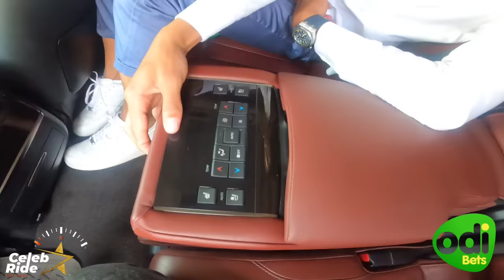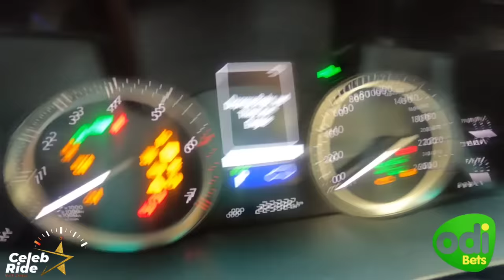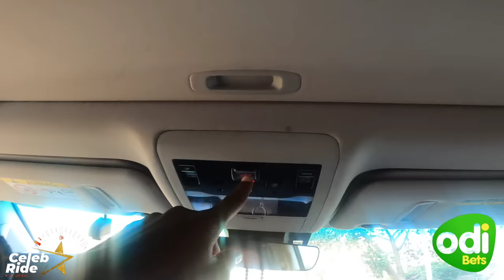SH.18.5M RIDE?? KRG BUYS HIMSELF A LEXUS LX570 LIKE THE ONE PRESIDENT RUTO DRIVES IN - CELEB RIDE